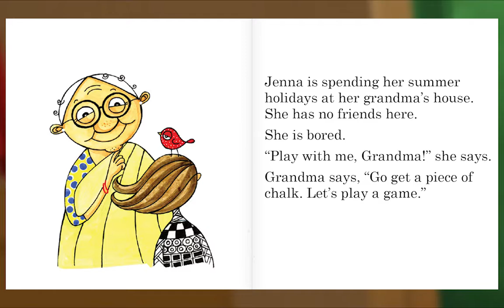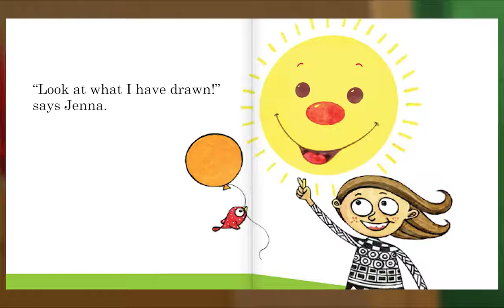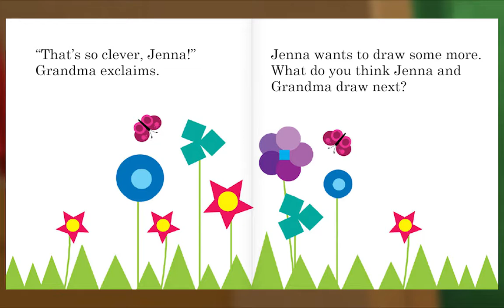Animal Island Learning Adventure (AILA) Preschool Learning System | Learning Session